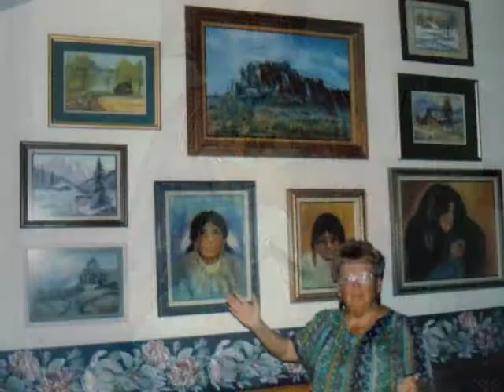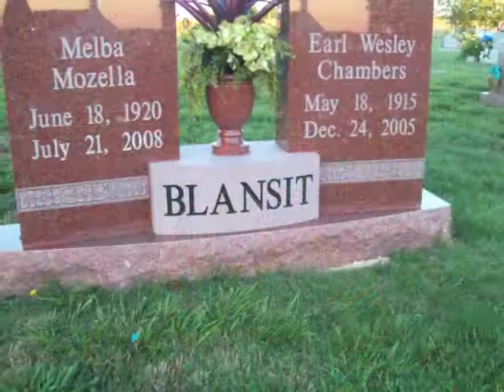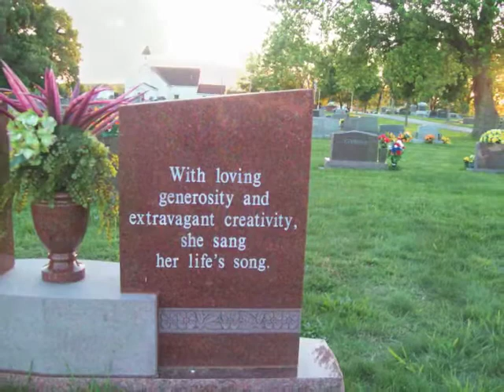Blansit Family History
Early family pictures of the Earl Blansit family.